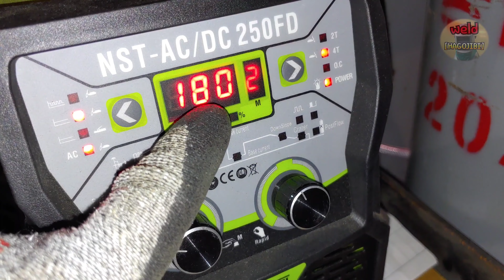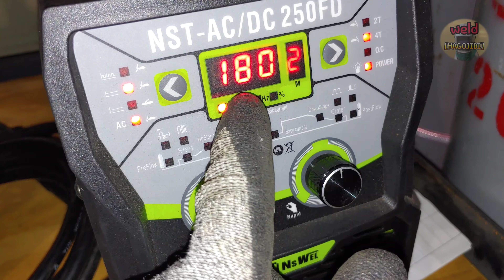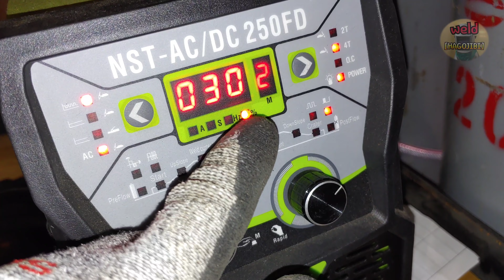Why are my aluminum TIG welding beads getting bigger and bigger?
Hello everyone.
Today, it is about Tig welding aluminum after a long time.
Sometimes when welding aluminum, the weld bead gets bigger and bigger.
We've included a video of some tricks to solve that problem.
Welding aluminum with pulse setting that applied that trick might make the job a little easier.